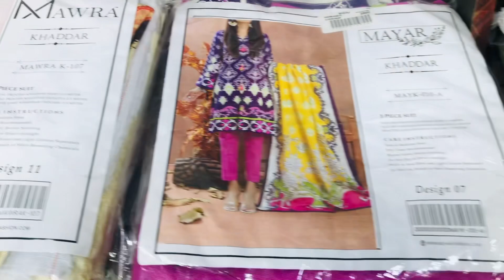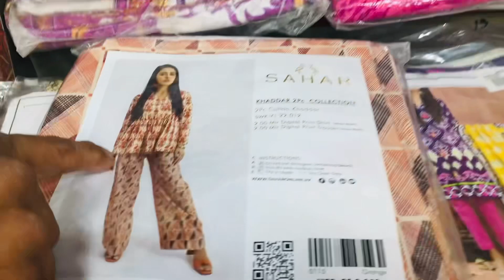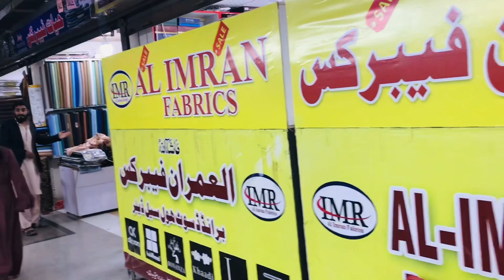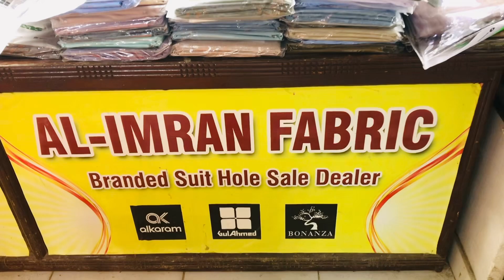Branded Ladies Clothing wholesale|Al imran fabric العمران فیبرکس خوشیاوں کا خزانہ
branded ladies clothing wholesale| ,Defence shopping mall | Al imran fabric العمران فیبرکس خوشیاوں کا خزانہ @mahnoor444

Note) :

Our channel, team, and member, has no connection
with any transaction.

(Topic Cover)

ladies wholesale clothing
wholesale female clothing
wholesale womens dresses
ladies dress material wholesale

Defence shopping mall
al imran fabric
gold mark shopping mall
gold mark mall
Goldmark 1
Gold mark 2
Defence shopping mall
Dollmen Mall Karachi
Dollmen Mall Tariq Road
Dollmen Mall Karachi Timings
Dollmen Mall Karachi Shops
Dollmen Mall Clifton Map
Is Dollmen Mall Open Today
Diesel Dolmen Mall Karachi
Ocean Mall Karachi
Dollmen Mall Clifton
Owner of Dolmen Mall Karachi
Dollmen Mall Karachi online shopping
Dollmen Mall Grand festival
How to buy dresses wholesals price
How to make a dress
How to make a dress for beginners market in karachi

wholesaler,videowalisarkar,peter mckinnon,market TB

Gold Mark Shopping Mall Karachi || Gold Mark 1

Gold Mark Karachi | Footwear,bag, Makeup & Fancysuit Shopping - Cheapest Market

Gold Mark Karachi | Heels,Handbags,Fancysuit,Cosmetics & Jewellery Shopping | Jumma Bazar

(Tags)